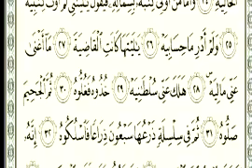كتابك كيف تريده بيمينك أم بشمالك.♡ياالله إحفظنا